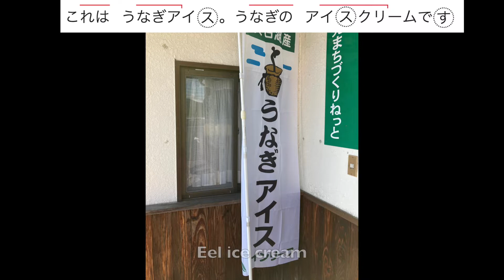Eel Ice Cream and Bronze Bells – Hosoe-Cho, Hamamatsu City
Anyone wanna eat eel ice cream with Yudai Sensei?